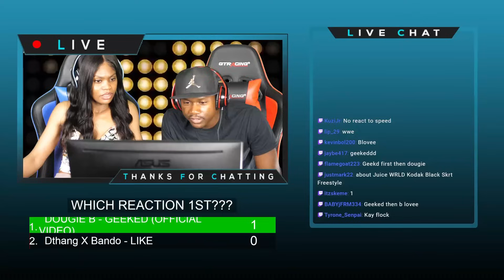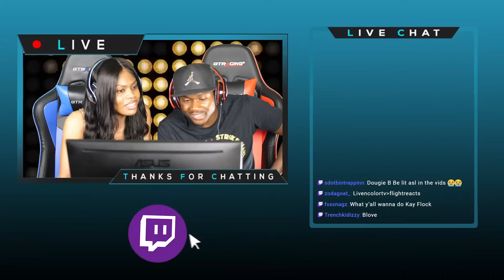CHII WVTTZ X SET DA TREND X CBLU X DOUGIE B - GEEKED (OFFICIAL VIDEO) REACTION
CHII WVTTZ X SET DA TREND X CBLU X DOUGIE B - GEEKED REACTION (Official Music Video) (Remix)
CHII WVTTZ X SET DA TREND X CBLU X DOUGIE B - GEEKED REACTION (Official Music Video) [Official Music Video] REACTION
CHII WVTTZ X SET DA TREND X CBLU X DOUGIE B - GEEKED REACTION (Official Music Video) [Official Music Video]
CHII WVTTZ X SET DA TREND X CBLU X DOUGIE B - GEEKED REACTION (Official Music Video)
CHII WVTTZ X SET DA TREND X CBLU X DOUGIE B - GEEKED REACTION (Official Music Video) (COVER) REMIX
CHII WVTTZ X SET DA TREND X CBLU X DOUGIE B - GEEKED REACTION (Official Music Video) Diss Track... "You're A Lame Washed Up Old Head Rapper"
CHII WVTTZ X SET DA TREND X CBLU X DOUGIE B - GEEKED REACTION (Official Music Video) - Album Trailer
CHII WVTTZ X SET DA TREND X CBLU X DOUGIE B - GEEKED REACTION (Official Music Video) Beef
CHII WVTTZ X SET DA TREND X CBLU X DOUGIE B - GEEKED REACTION (Official Music Video) First REACTION/REVIEW